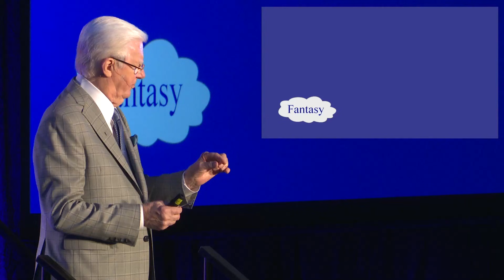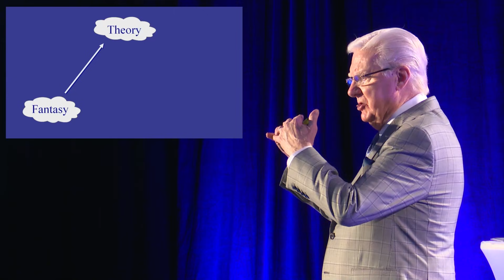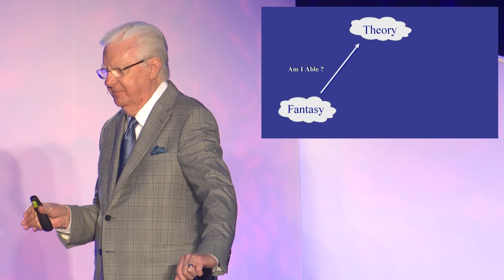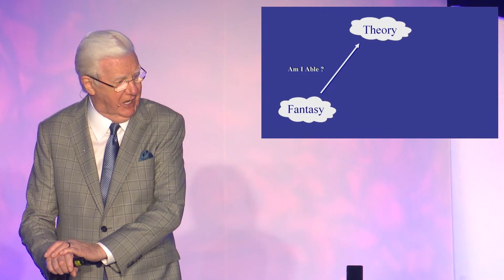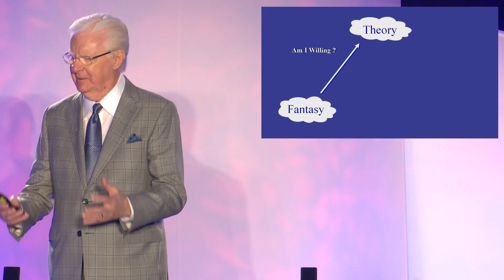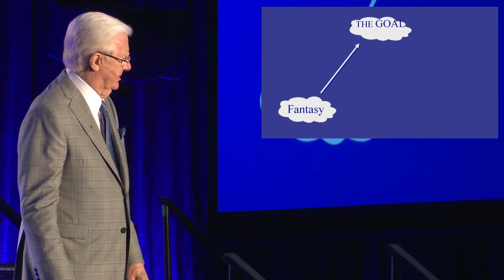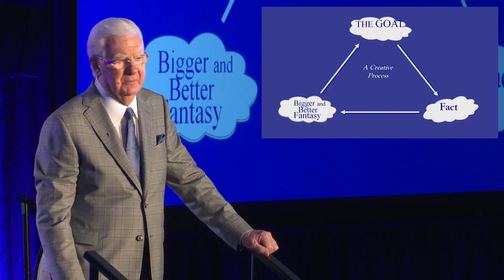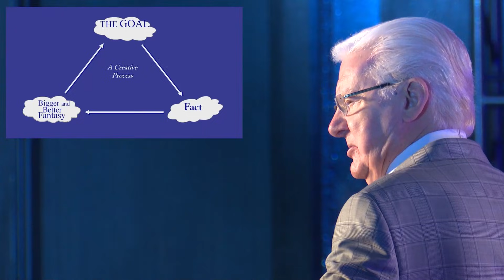The Creative Process 🎨 Bob Proctor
When you start working on your BIG goals...you'll want to learn these KEY 3 phases in creating and achieving your goals.

PS: Will you be joining me for the Art of Goal Creation?

1. Search for Meaning Series
2. The Higher Side of You
3. Value from the Vault